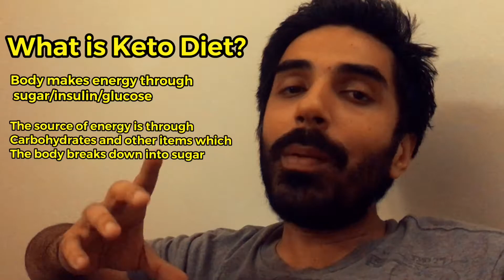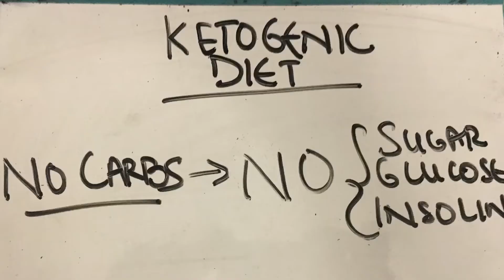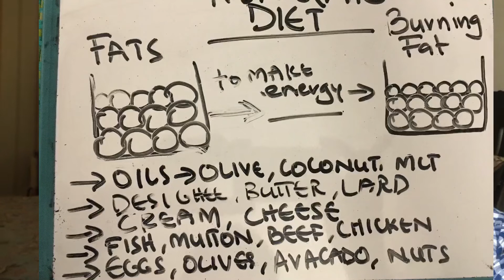Vlog#11: Keto Diet Shuroo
Weight ka scene bad hai and its time to switch to Ketogenic Diet to loose weight. Ive tried to explain what the diet is about and the whole concept behind it. I hope you guys guys like it.